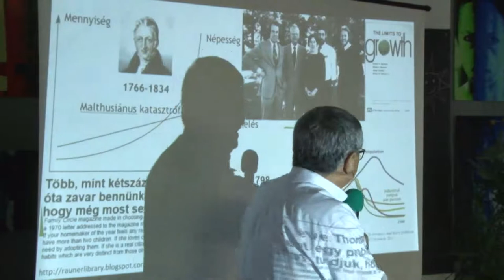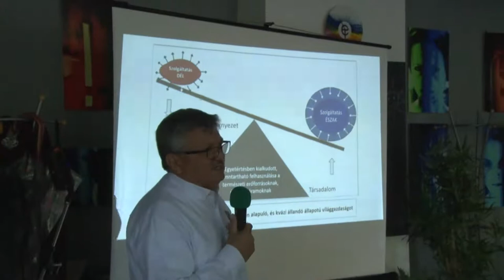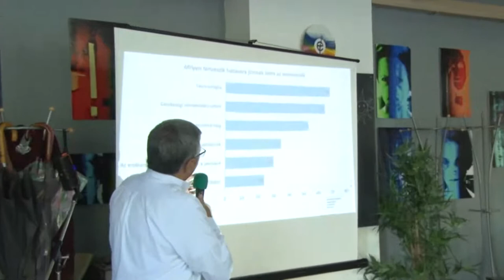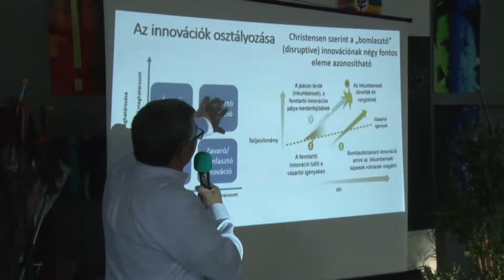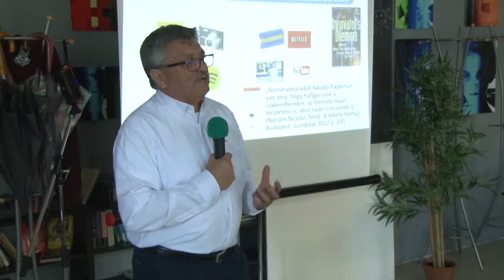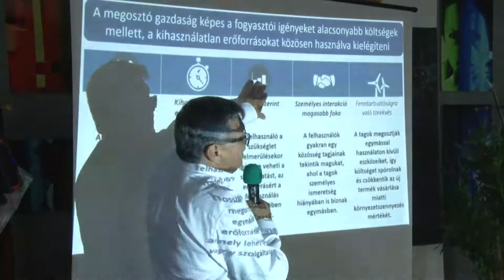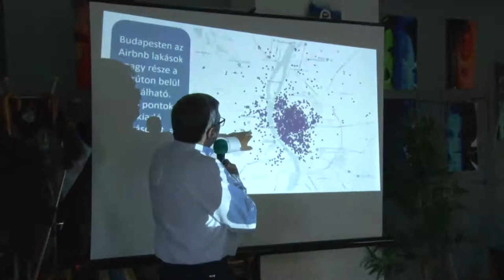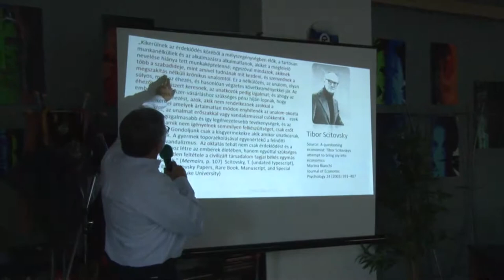TUDÁSSZOMJ - Prof. Dr. Kerekes Sándor – Bomlaszt, de mit, a megosztó gazdaság?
Az előadás a napjainkban egyre népszerűbbé váló közösségi, másnéven megosztó gazdaság (sharing economy) és a bomlasztó innovációk hagyományos gazdaságra gyakorolt hatásairól szól. Ezen újszerű termelési és szervezési módok vajon lehetővé teszik egy méltányosabb társadalom és egy természetközelibb gazdaság kialakítását?